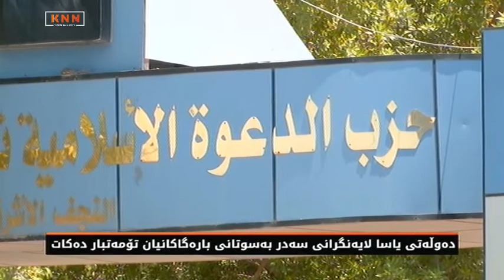عێراق: خۆپیشاندان و نارەزاییەکان لە بەشێک لە شارەکانی ناوەڕاست و باشوور بەردەوامە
عێراق؛ لە بەسرە و نەجەف و كەربەلا و ناسریە و دیوانیە و میسان و موسەنا خۆپیشاندان بەڕێوەچوو
عێراق؛ لە خۆپیشاندانەكاندا پێنج كەس كوژران و زیاتر لە 200 كەسیش برینداربوون
عێراق؛ لە خۆپیشاندانەكاندا چەندین بینای حكومی و حزبی سوتێنران
بەسرە؛ بەپێی چەند گرتەیەكی ڤیدیۆیی هێزە ئەمنییەكانی عێراق تەقە لە خۆپیشاندەران دەكەن
دەوڵەتی یاسا لایەنگرانی سەدر بەسوتانی بارەگاكانیان تۆمەتبار دەكات

خۆپیشاندان و ناڕەزاییەكان لە بەشێك لە شارەكانی ناوەڕاست و باشووری عێراق بەردەوامە و لەو چوارچێوەیەدا ئەمڕۆ لە شارەكانی بەسرە، نەجەف، كەربەلا، ناسریە، دیوانیە، میسان و موسەنا خۆپیشاندان بەڕێوەچوو.

بەهۆی دروستبوونی ئاڵۆزیش لە نێوان خۆپیشاندەران و هێزە ئەمنییەكاندا لە پارێزگای موسەنا و بەسرە پێنج كەس كوژران و زیاتر لە 200 كەسیش برینداربوون و چەندین بینای حكومی و حزبیش لەو شارانە سوتێنران، سەركردەیەكی هاوپەیمانی دەوڵەتی یاساش لایەنگرانی سەدر بەسوتانی بارەگاكانیان تۆمەتباردەكات.

هەفتەیەك زیاترە خۆپیشاندان و ناڕەزاییەتیەكانی هاوڵاتیان لە شارەكانی لەناوەڕاست و باشوری عێراق لە دژی كەمی كارەبا و خزمەتگوزارییەكان بەردەوامە لە ڕۆژی هەینی ڕابردووشەوە خۆپیشاندانەكان پێی ناوەتە قۆناغێكی نوێوە و خۆپیشاندەران توڕەتر بوون و گرژی لەنێوان هێزە ئەمنییەكان و خۆپیشاندەراندا ڕوویانداوە.

خوێناویترین پارێزگا لە خۆپیشاندانەكانی یەكشەممە موسەنا بوو كە بەوتەی ڕۆژنامەنوسێكی ئەو پارێزگایە كە بەKNNی ڕاگەیاند، لە خۆپیشانەكەدا سێ كەس كوژراون و نزیكەی دووسەد كەسیش برینداربوون كە 90 كەسیان لە هێزە ئەمنییەكانن، ئەوە جگە لە سوتاندنی بینای پارێزگا و چەندین بارەگای حزبی و حكومی و فەرمانگە و ڕێكخراو لە لایەن خۆپیشاندەرانەوە.

هاوكات سەرچاوەیەك لە شاری بەسرەوە بە KNNی راگەیاند, خۆپیشاندەران چەند جارێك هەوڵیانداوە بچنە نێو بینای پارێزگای بەسرەوە و بەو هۆیەوە رووبەڕوبونەوە لەنێوان هێزە ئەمنیەكان و خۆپیشاندەران دروستبوە، بە پێی زانیارییەكانیش دوو كەس كوژراون و دەیان كەسیش برینداربوون.

هەر لە چوارچێوەی خۆپیشانەكاندا لەناسریە خۆپیشاندەران هەوڵیانداوە بچنە نێو بینای پارێزگاوە, بەو هۆیەوە رووبەڕوبونەوە دروست بووە، هاوكات لەدیوانیەش خۆپیشاندەران گەمارۆی بینای پارێزگایانداو گرژیی و ئاڵۆزیی دروست بوو، لەنەجەفیش دوای ئەوەی هێزە ئەمنیەكان ویستیان بەهێز بڵاوە بەخۆپیشاندەران بكەن, رووبەڕوبونەوە دروست بوو، لەكەربەلاش خۆپیشاندەران چونە نێو بینای پارێزگاوە.

هاوكات فەرماندەی پۆلیسی پارێزگای میسان، ڕایگەیاند, هێزەكانیان لەدەوروبەری كێڵگە نەوتیەكان و دەروازەكان و فەرمانگە حكومیەكان و ناوەند و شوێنە گشتیەكانی پارێزگاكە بڵاوكردۆتەوە و بەهۆی خۆپیشاندانەكانیشەوە, ژمارەیەك لەهێزە ئەمنیەكان برینداربوون، خۆپیشاندەرانیش بینای قایمقامیەت و ماڵی قایمقامیان سوتاند.

دۆخی ئاڵۆزی خۆپیشاندانەكان وەزارەتی ناوخۆی عێراقی ناچار كرد باری نا ئاسایی رابگەیەنێت، بۆ ئەوەش سەرجەم هێزەكانی لەو شارانە خستە حاڵەتی ئامادەباشیەوە بۆ هەر ئەگەرێك و پاراستنی دامودەزگاكانی حكومەت و بەپێی چەند سەرچاوەیەكیش حكومەتی عێراق جگە لە بڵاوەپێكردنی هێزێكی زۆری ئەمنی چەندین تانك و زرێپۆشیشی لەنێو پارێزگاكانی ناوەڕاست و باشوری عێراق جێگیركردووە.

لەگەڵ ئەوەی بەشێك لە هێزە ئەمنییەكان ڕەتی دەكەنەوە تەقەیان لە خۆپیشاندەران كردبێت، بەڵام بەپێی چەند دیمەنێكی ڤیدیۆی كە لەتۆڕەكۆمەڵایەتیەكاندا بڵاوكراوەتەوە، لەپارێزگای بەسرەو بەشێك لەپارێزگاكانی ناوەڕاست و باشوری عێراق دەردەكەوێـت هێزە ئەمنیەكانی عێراق تەقە لەخۆپیشاندەران دەكەن و ڕوبەروویان دەبنەوە.

لە بارەی سوتانی بارەگا حزبییەكانیش لایەنە سیاسییەكانی عێراق هەریەكە و ئەویتر تۆمەتبار دەكات بە هاندانی لایەنگرانیان بۆ ئەوەی بارەگاكانیان بسوتێنن، لەو چوارچێوەیەدا سەركردەیەك لەهاوپەیمانی دەوڵەتی یاسا لایەنگرانی سەدر بەسوتانی بارەگاكانیان تۆمەتباردەكات و بە تەسفیەی حسابات ناوی دەبات و دەڵێت: لەخۆپیشاندانەكانی بەسرە ژمارەیەك لایەنی ناوخۆیی هەن كە هانی لایەنگرانیان دەدەن بارەگاكانی هاوپەیمانی دەوڵەتی یاسا بسوتێنن كە دەیانەوێت لەو ڕێگەیەوە بە ئامانجەكانی خۆیان بگەن.

دەشڵێت: باشترین نمونە ئەوەیە كە بارەگاكانی دەوڵەتی یاسا لە بەسرە سوتێنراون، بەڵام بارەگای زۆرێك لە حیزبەكانی تر وەك خۆیان ماونەتەوە.→ youtube